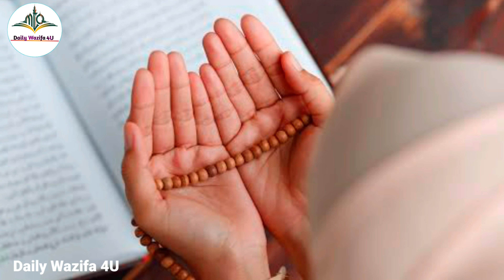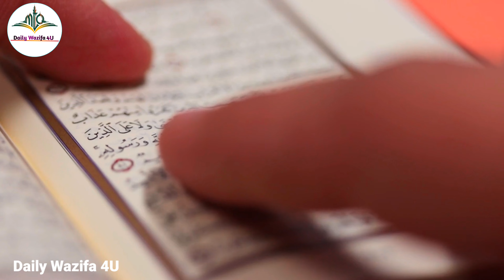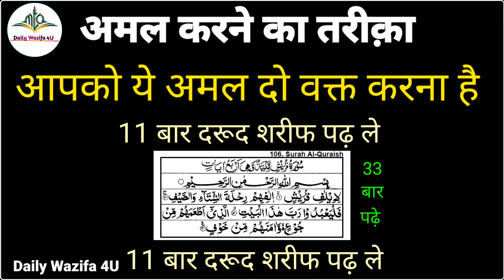Powerful Wazifa For Government Job | Sarkari Naukri Pane Ka Wazifa | Wazifa For Job In 1 Day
Powerful Wazifa For Government Job | Sarkari Naukri Pane Ka Wazifa | Wazifa For Job In 1 Day | Daily Wazifa 4U

Voice Record : Daud Mazahir
Editor : Daud Mazahir
Uploaded By : Daily Wazifa 4U(YT)
Channel Owner : Daud Mazahir
Topic Covers :-
Daily Wazifa 4U
Wazifa for Job
sarkari naukri pane ka wazifa
powerful wazifa for government job
wazifa for job in 1 day
powerful wazifa for job
strong wazifa for job problems
wazifa for job success
wazifa for government job
powerful wazifa for job in urdu
wazifa for success
wazifa for job in 3 days
quick wazifa for job
nokri hasil karne ka wazifa
wazifa for getting government job
wazifa for job in urdu